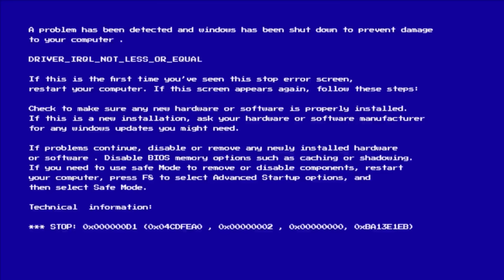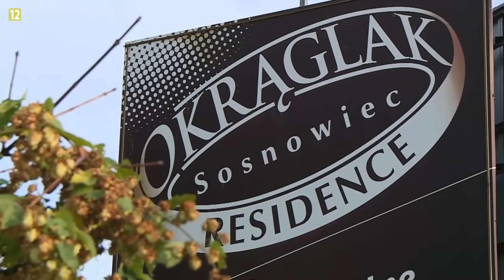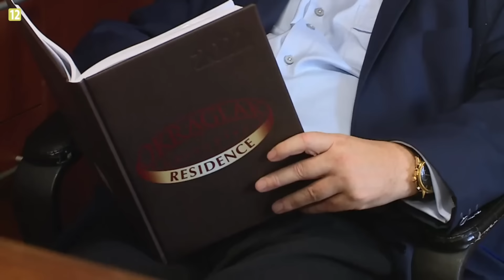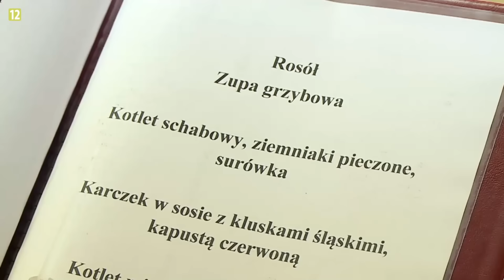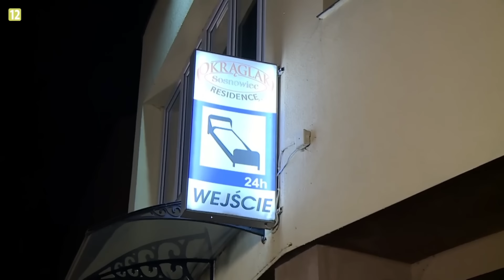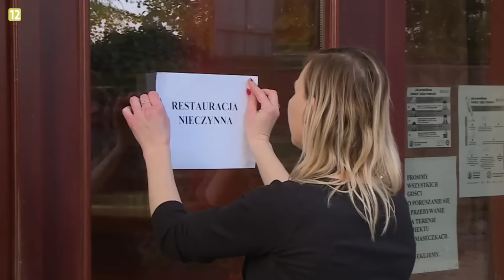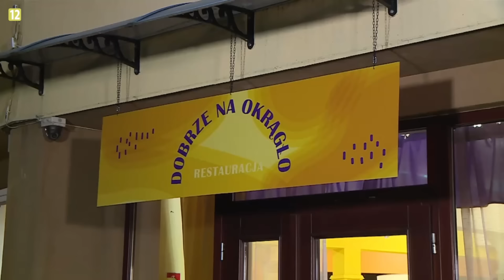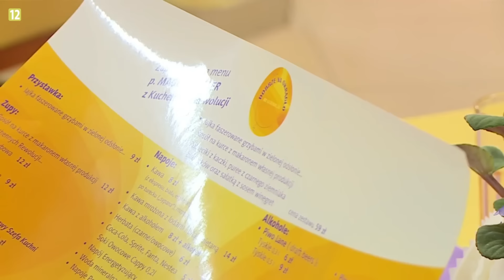ZDEMOLOWAŁA IM KUCHNIE!!!*kuchenne rewolucje*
GUUUUTEEENNNN MORGEN!

Dzisiaj oglądamy Kuchenne Rewolucje z Panią Madzią Gessler na czele! Miłego oglądania!